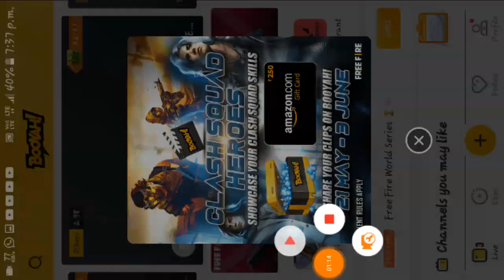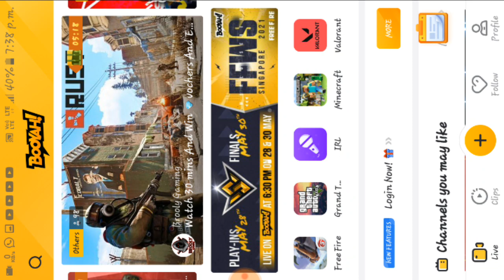Free fire new event | booyah app se diamond kaise le | Finale accumulate watch to win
Free fire new event | booyah app se diamond kaise le | booyah app new event | Ffws watch to win

Free fire new event | booyah app se diamond kaise le | booyah app new event | clash squad heroes

Free fire new event | booyah app se diamond kaise le | booyah app new event | total gaming streamer

Free fire new event | booyah app se diamond kaise le | booyah app new event | Nepal Qualifiers

Free fire new event | booyah app se diamond kaise le | booyah app new event | Bangladesh Qualifiers

Booyah App Se Diamond Kaise Le Free Fire Me 2021 | How To Use Booyah App 2021 | Booyah App 2021

1.Garena Free Fire Indonesia Live 2.Garena Free Fire Brazil Live
3.Garena Free Fire Brasil Live
4.Garena Free Fire India Live
5.Garena Free Fire Singapore Live 6.Garena Free Fire Thailand Live
7.Garena Free Fire Pakistan Live

Cover topic:-

1)free fire booyah event,
2)free fire booyah app new event,
3)willful wonders event,
4)streamer power event,
5)watch and win free fire event,
6)watch and win free fire new event,
7)watch and win free fire booyah,
8)free fire booyah app watch and win
free fire new event watch and win booyah free fire me booyah watch and win
free fire watch and win event complete free fire new event watch and win diamond
free fire new update watch and win diamonds
free fire new event watch and win
free fire me watch and win event
free fire today event watch and win
watch and win free diamonds in free fire free fire game watch and win
free fire me booyah watch and win kya hai
how to free fire watch and win